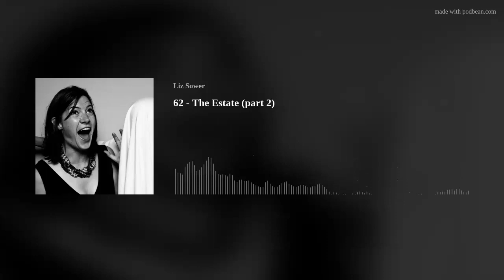62 - The Estate (part 2)